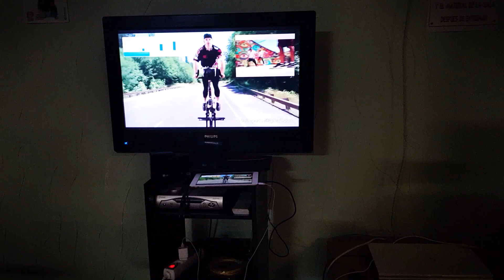El día después (4x48) 🏃🏻💫🎁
¡Se acabó la Japan Weekend! toca volver al día a día... entrenamientos, podcast, etc... ¡y con 2 cumpleaños de por medio! ¿¡Quién puede hacer dieta así!? 🤷🏻‍♂️

(a ver si llego a los 10.000!!

📸 INSTAGRAM (a ver si llegamos a 10.000!!